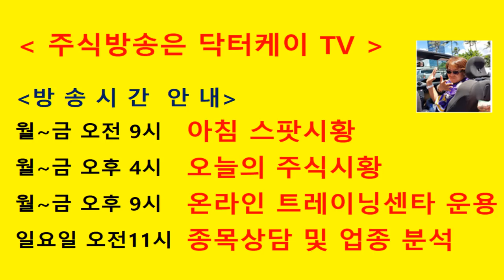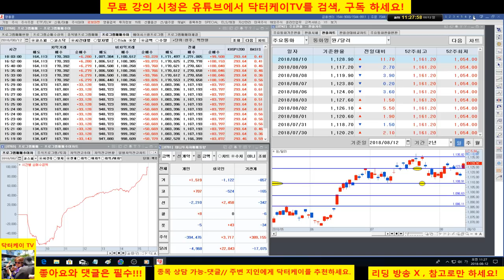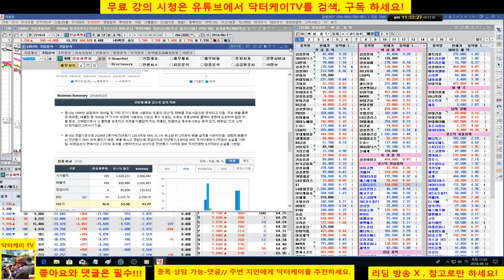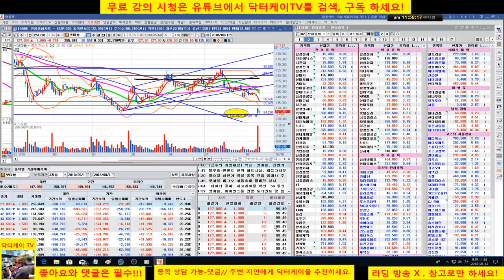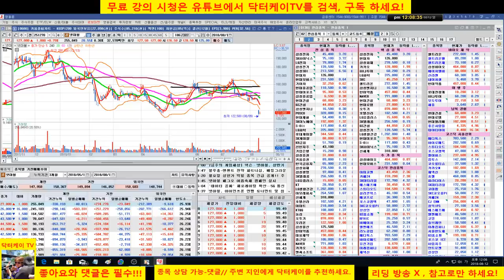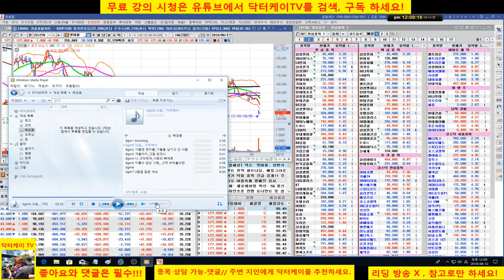= 닥터케이 TV =종목 상담방송/180812/쌍용양회,에코마이스터,스튜디오 드래곤,한솔씨엔피,알리코제약,현대엘리베이,삼성바이오로직스,넷마블/직장인과 주식초보를 위한 주식방송